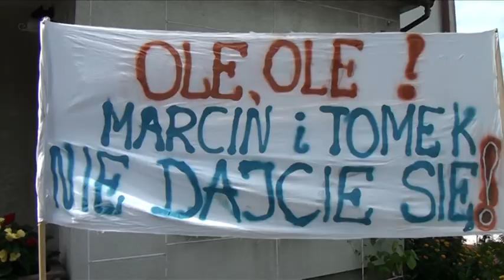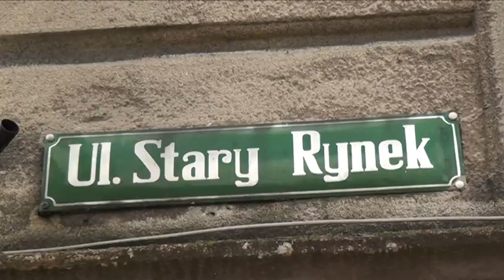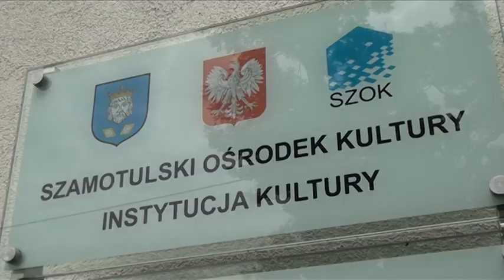Kalejdoskop Wielkopolski odc. 27 (4.08.2013)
Zapraszamy do obejrzenia kolejnego odcinka Kalejdoskopu Wielkopolski emitowanego na antenie TVP Poznań. W programie znajdziecie naszą relację z Dni Wędzonej Sielawy, podczas których aż 255 zawodników wystartowało w półmaratonie i ćwierćmaratonie wokół tamtejszego jeziora. W tej po raz drugi organizowanej biegowej imprezie wzięło udział dwa razy więcej zawodników niż przed rokiem. Nic w tym dziwnego, bo malownicza i urozmaicona trasa przyciąga bardzo wymagających biegaczy, ale również zachęca do uprawiania sportu. Opowiemy także o walorach turystycznych gminy Chrzypsko Wielkie.
W programie zaprosimy także na Gronalia w Grodzisku Wielkopolskim, czyli na festiwal, w którym wezmą udział zespoły ludowe. 17 sierpnia w Parku Miejskim wystąpią artyści z Czech, Łotwy, Turcji, Ukrainy i Polski. Grodzisk Wlkp. reprezentować będzie zespół Cybinka.